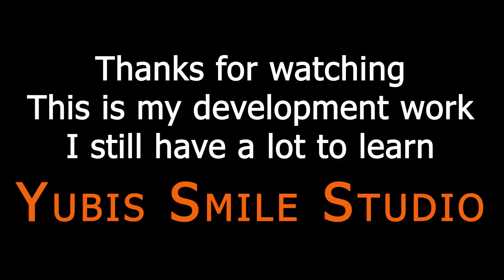Show Reel 2020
Hallo, alle miteinander. BITTE!!! Wenn Sie mehr Qualität wünschen, mögen Sie und teilen Sie meine Video. Vielen Dank.